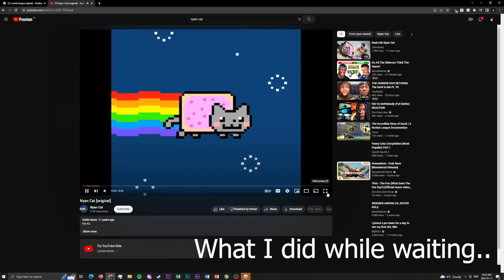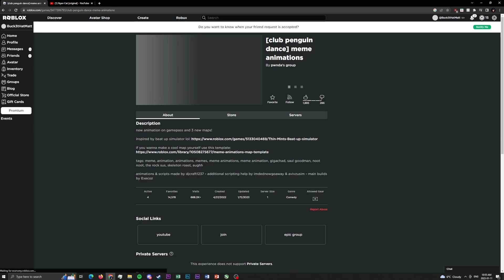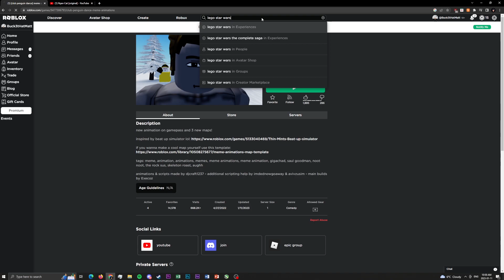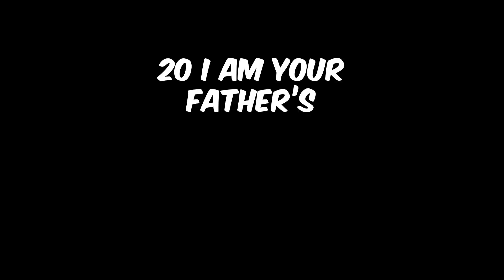The Most CURSED Games on ROBLOX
these are some of the most cursed roblox games I have ever seen...

Let me know if you want me to play some more!